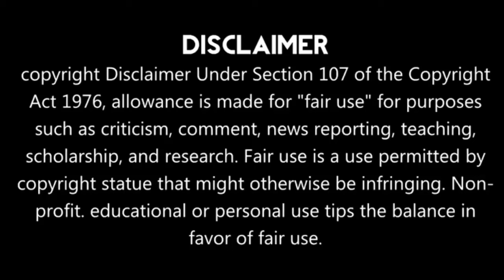Cursed Love Chapter 23 explain in Hindi || I will mark you👹| bl manga| yaoi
BL manga chapter 23 Explanation in Hindi
BL drama episode 23  in hindi
 Summary
Don't forget, I have to get rid of the prince... 'The hero who killed the ghost who has lived for a thousand years is cursed by the ghost in return .It was a curse that the seed of the family would be dried up by the offspring born with the breast. Since then, among the descendants of many, only the child with a deceased child has struggled to enjoy peace, but in this generation, the only child born with a deceased was the only child. The prince who is cursed until the next offspring is born cannot be killed...'Nara', who entered the palace to watch the prince, faces the prince. If a person who will take the place of the prince is born, he must be killed immediately, but the country only shakes by him.

Where the wind blows
Where the wind stays
Historical bl love story in hindi
A psycho  falls in love
Hate to love
Enemy to lover
Toxic lover
Possessive love
Yaoi manga hindi explanation
BL comic chapter 23in hindi
Ghost lover
Extreme love
BL anime in hindi
BL webtoon explainedin hindi
BL manhwa chapter 23
Yaoi comic
BL fanfiction in hindi
BL fan art
Force love
Force marriage
Contract marriage
Arrange marriage
Hate to love
Cured prince love
Killer love
Japanese bl series
Korean bl in hindi
Obsessive love
Aggressive lover
Hot kiss
Full fanfiction
All episodes
Koko bl